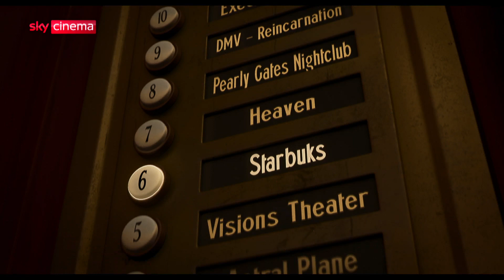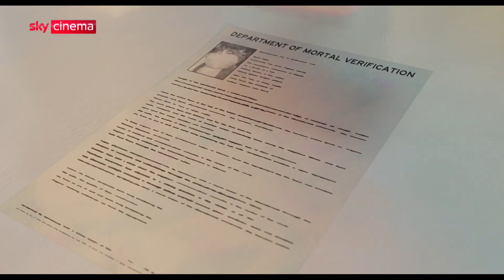10 Lives - Un gatto fortunato - Trailer Ufficiale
Diretto da Christopher Jenkins, 10 Lives - Un gatto fortunato sarà disponibile dal 9 novembre 2024 in esclusiva su Sky e in streaming solo su NOW.